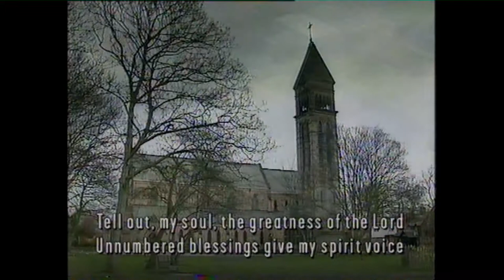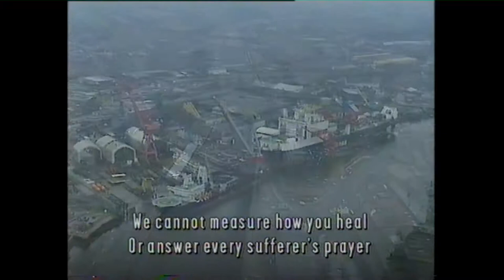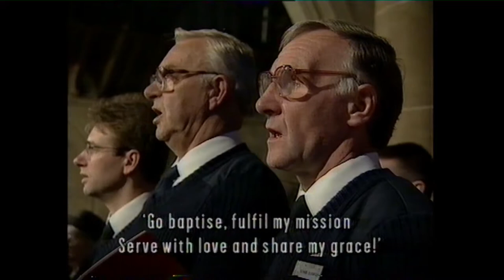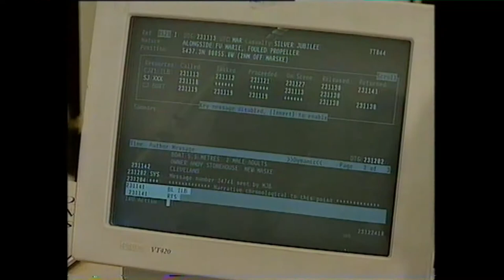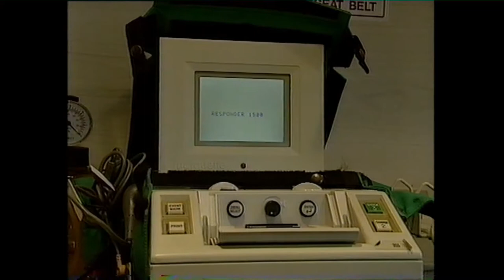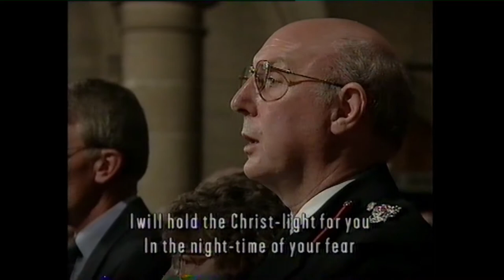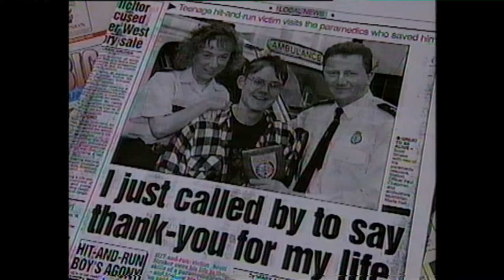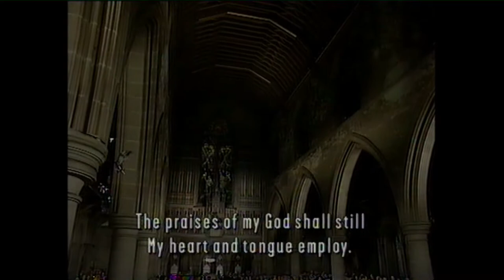Songs of Praise Emergency Services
As District Controller, H.M. Coastguard